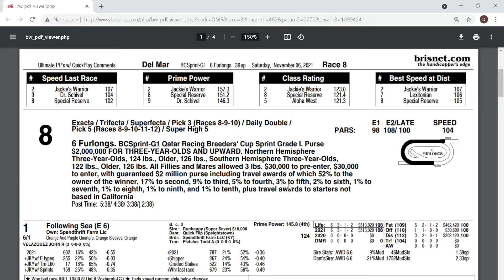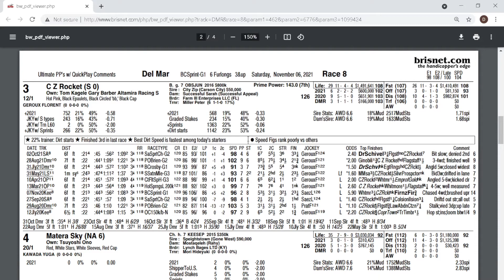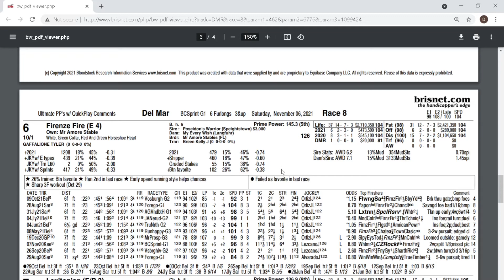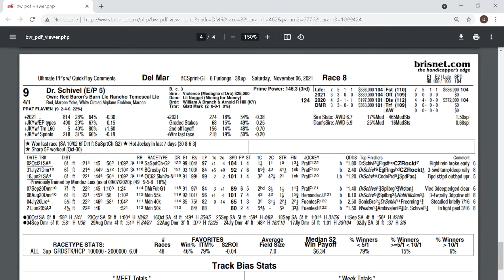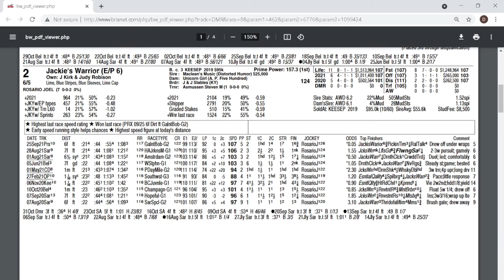Breeders Cup Sprint Picks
Breeders Cup Sprint